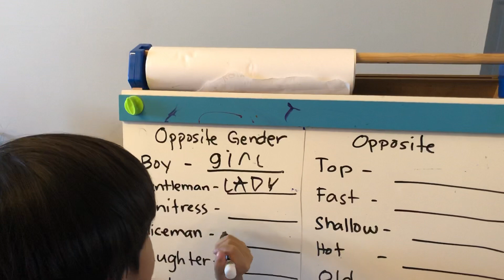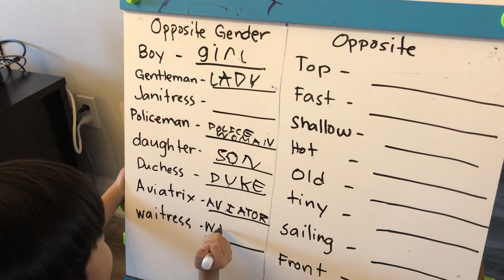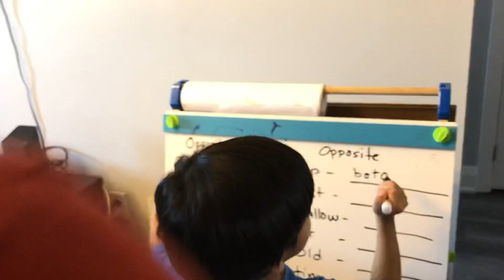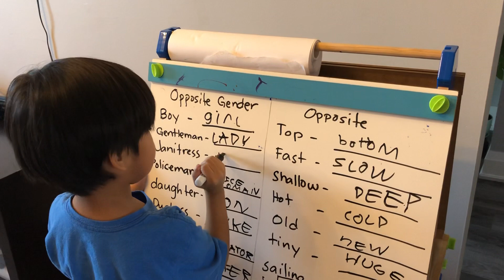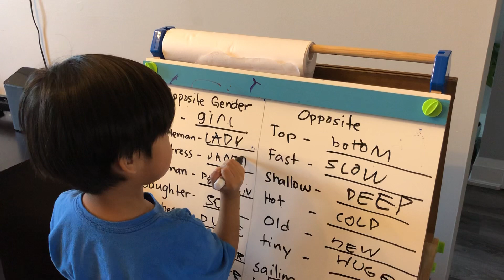Learning Time Part 3